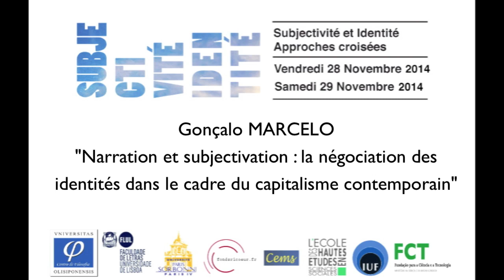"Narration et subjectivation : la négociation des identités (...)" G. MARCELO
Colloque "Subjectivité et identité : approches croisées "
28 et 29 novembre 2014 - Paris
Amphithéâtre Fonds Ricœur, Institut protestant de théologie
Amphithéâtre Milne Edward, Sorbonne Paris IV

Session 7 : "Identité, critique et engagement" (Modération : Nuno Miguel Proença)